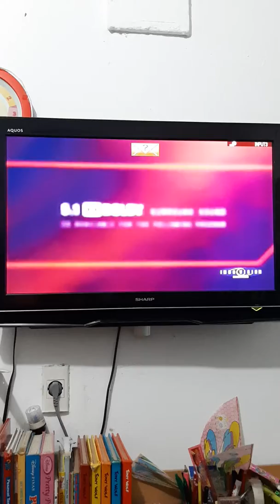Just Getting Started - Fox Action Movies Intro (Network Premiere)